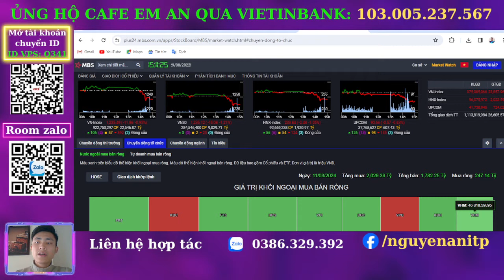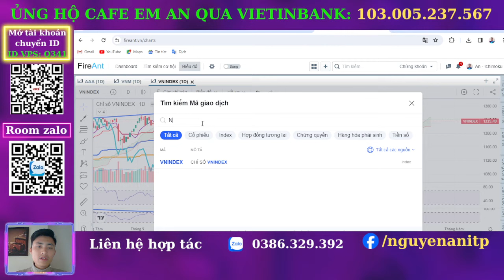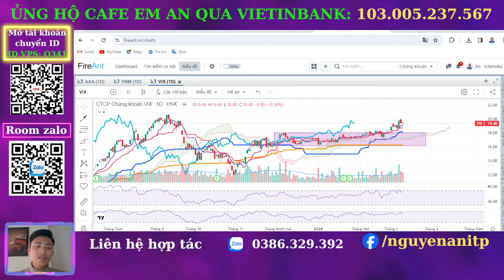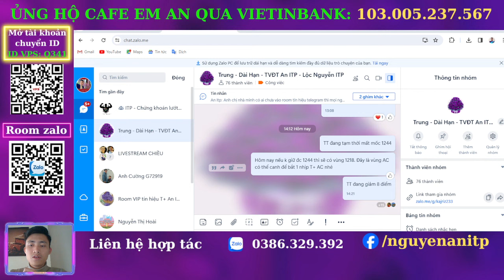Nhận định thị trường chứng khoán hàng ngày | Phân tích vnindex, cổ phiếu tiềm năng hôm nay